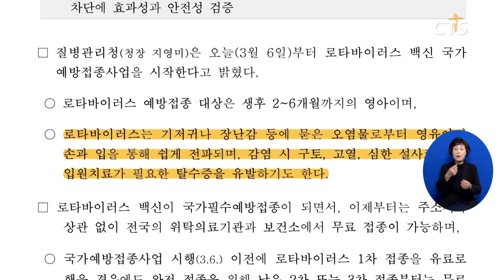[소셜브리핑 - 크리스천을 위한 세상 보기] 생활ㅣ질병청, 영유아 대상 ‘로타바이러스’ 백신 무료 접종 시작 (이한승) l CTS뉴스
질병관리청이 영유아를 대상으로 ‘로타바이러스’ 백신 무료 접종을 시작했습니다.

로타바이러스는 기저귀나 장난감에 묻은 오염물에서 영유아의 손과 입을 통해 전파되며 감염될 경우 구토와 고열, 탈수증 등을 유발하는 질병입니다.

로타바이러스 예방접종은 생후 6개월까지 2, 3회차를 마쳐야 하며 주소지와 상관없이 전국 위탁의료기관과 보건소에서 접종할 수 있습니다.